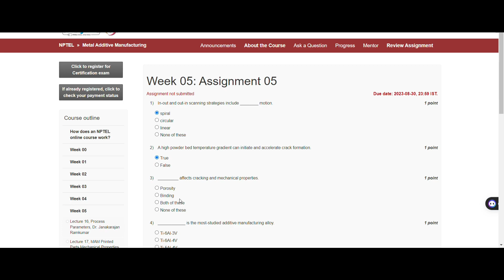nptel // Metal Additive Manufacturing // Week-05 //assignment05